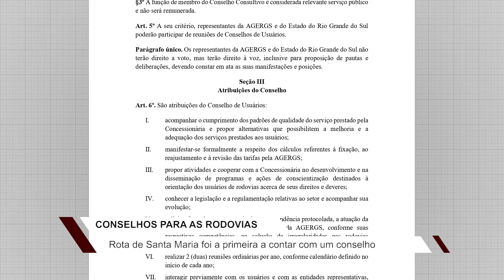Consulta pública para implantação de Conselhos das rodovias está aberta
Proposta é que conselhos de usuários das concessões sejam compostos por nove pessoas.